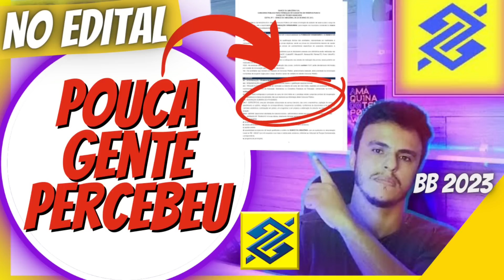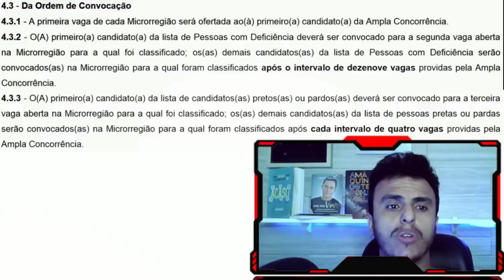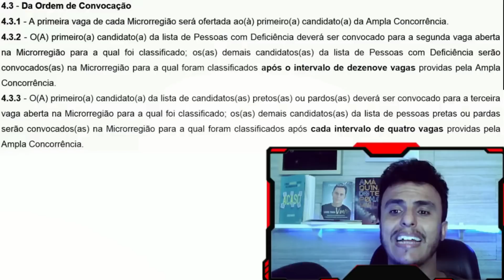Concurso Banco do Brasil 2023| Pouca gente viu isso no EDITAL e pode fazer diferença na sua escolha!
Olá Concurseiro !!!
Todos sabem como é complicado ler um edital na íntegra, por este motivo, trago informações importantes aqui em relação ao edital do concurso do banco do Brasil, que ajudará a vocês ganharem mais confiança para a realização da prova !!!

Foi publicado nesta sexta-feira, 23, o edital do novo concurso Banco do Brasil 2023. Ao todo, são oferecidas 6 mil vagas, para todos os estados do país e para o Distrito Federal na carreira de escriturário, que exige o nível médio. A remuneração em início de carreira é de R$5.436,03.

Assim como a última seleção, a atual tem abrangência nacional, ou seja, permite que o candidato escolha o local de trabalho. Há oportunidades nos 26 estados do país, além do Distrito Federal.

Vai fazer o concurso do Banco do Brasil? Comece AGORA a estudar!

Além disso, as vagas de escriturário estão distribuídas por dois perfis profissionais, sendo 3 mil para cada um deles:

agente comercial (escriturário tradicional) – profissional que atua no banco, principalmente no atendimento ao cliente, e conta com postos em todas as agências do país;
agente de tecnologia (escriturário voltado para a área de TI) – profissional que atua na área de TI, com conhecimentos específicos, e exerce tal função no Distrito Federal, em Brasília.
Como antecipado em outubro, os aprovados terão ganhos iniciais de R$5.436,03, sendo R$3.622,23 de vencimento inicial, R$1.014,42 de auxílio-alimentação/refeição e R$799,38 de cesta alimentação.

Além destes ganhos, o BB oferecerá aos aprovados outros benefícios, sendo eles:

participação nos lucros (geralmente paga duas vezes ao ano);
planos de saúde e odontológico;
previdência privada com participação do banco;
auxílio-creche/babá; e
auxílio ao filho com deficiência.
A contratação ocorrerá pelo regime celetista. Já no banco, ao longo da carreira, os profissionais poderão se capacitar por meio da Universidade Corporativa Banco do Brasil (UniBB), com o acesso a bolsas de graduação, pós-graduação, idiomas e mais.

Acesse o edital

Inscrições serão aceitas até fevereiro
As inscrições para o concurso Banco do Brasil serão aceitas no  site da Fundação Cesgranrio , banca organizadora, a partir desta sexta-feira, 23. Os interessados poderão se inscrever até o dia 24 de fevereiro.

No ato da inscrição, o candidato deve optar pela região/cidade que deseja concorrer às vagas. Para participar do concurso, é preciso pagar uma taxa de R$50.

Membros de família de baixa renda e inscritos no Cadastro Único do Governo Federal (CadÚnico), assim como os doadores de medula óssea, poderão solicitar a isenção da taxa, no período de 23 de dezembro a 3 de janeiro, no  site da banca .

Sai edital do concurso Banco do Brasil 2023 (Foto: Procon MA)
Sai edital do concurso Banco do Brasil 2023
(Foto: Procon MA)
Saiba tudo sobre a seleção do BB
Órgão: Banco do Brasil
Cargos: escriturário
Vagas: 6 mil
Requisito: nível médio
Remuneração: R$5.436,03
Banca: Fundação Cesgranrio
Inscrições: de 23 de dezembro a 24 de fevereiro
Provas: 23 de abril